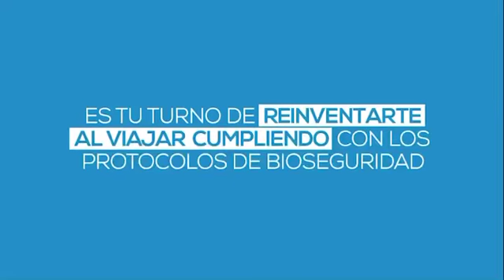Cumple responsablemente los protocolos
Es tu turno de reinventarte al viajar utilizando siempre la mascarilla, lavándote las manos y manteniendo siempre el distanciamiento.

En el Aeropuerto si te cuidas tú, nos cuidamos todos.